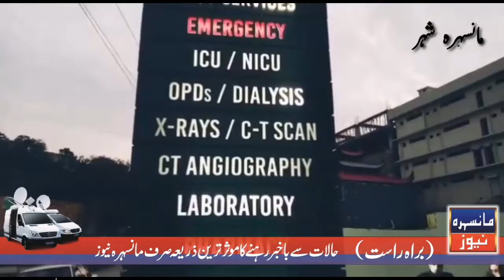Mansehra City Ka Nazara Mansehra Shaher ka Viewe Daikha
مانسہرہ شہر کے اندرون نظارے مانسہرہ کی سیر کریں مانسہرہ دن اور رات کے نظارے